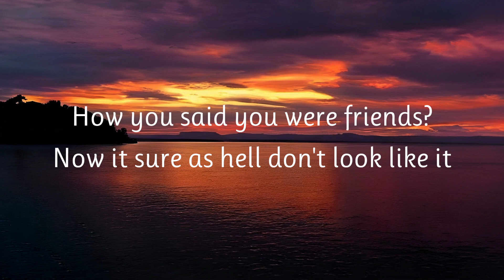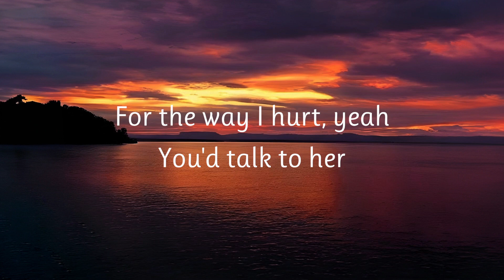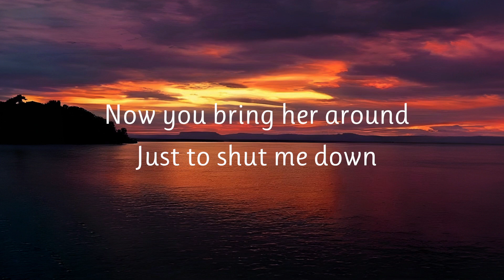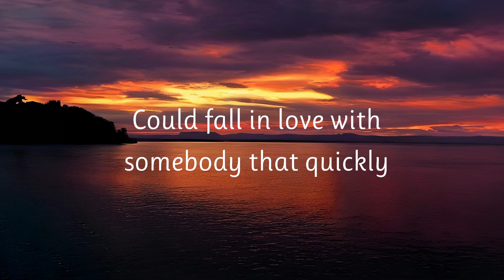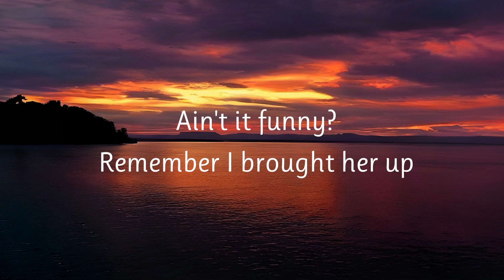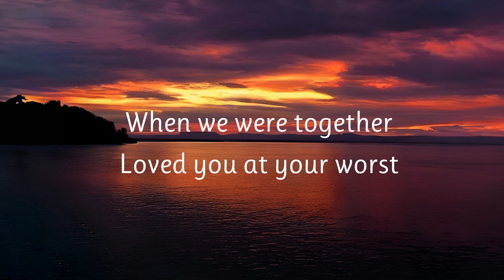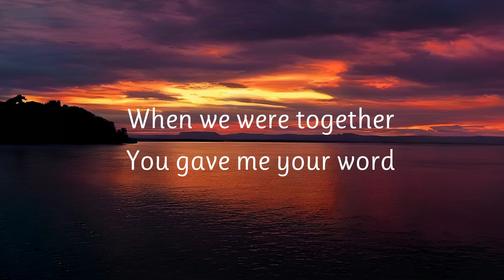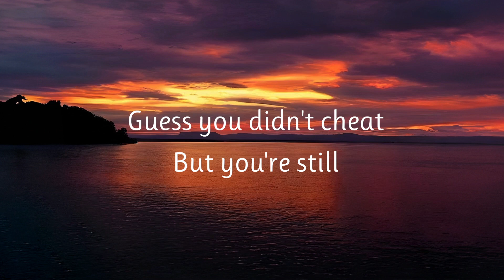Olivia Rodrigo - Traitor (Lyrics) 🎶💫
Lyrics

Ooh-ooh-ooh
Ah-ah-ah-ah-ah

That you talked to her maybe
Did even worse